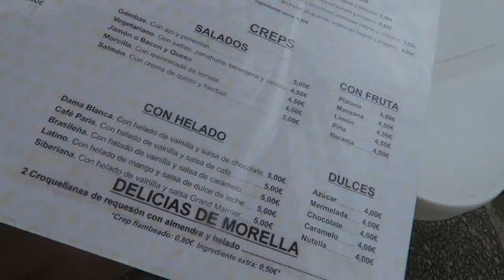SPANISH BIRTHDAY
Editing | iMovie

Music Credits